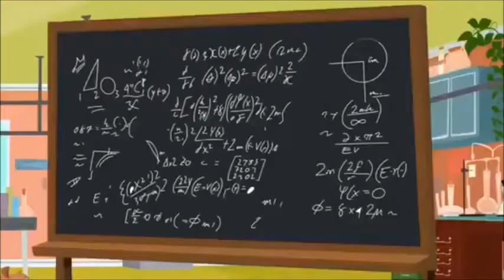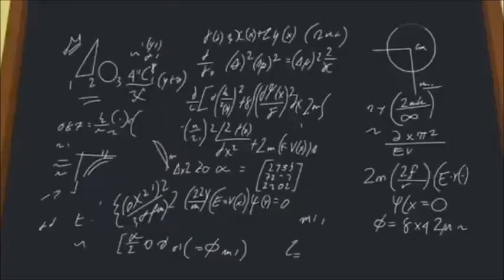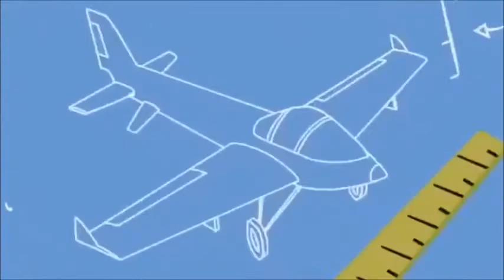Tom and Jerry Experiment show 2020